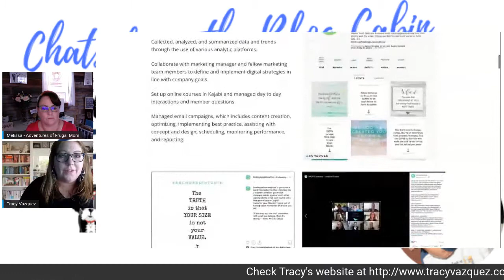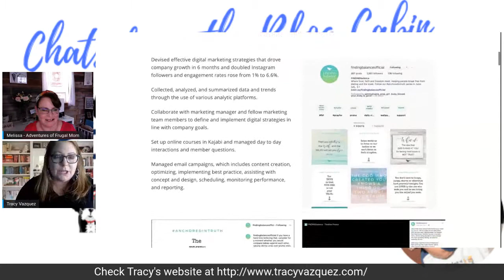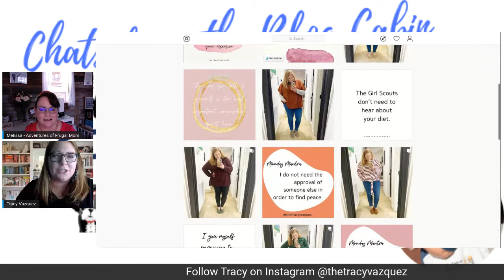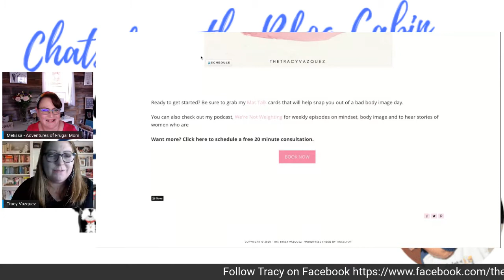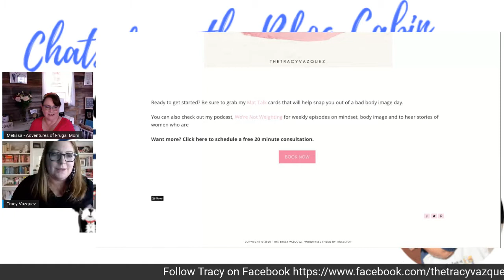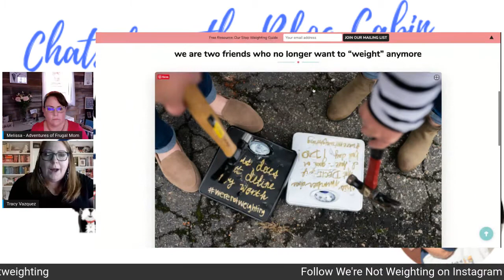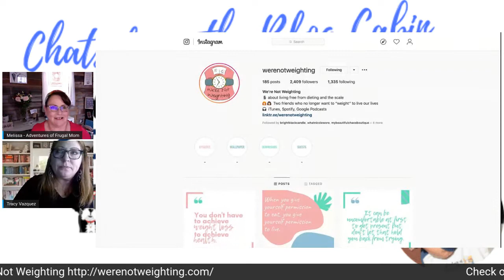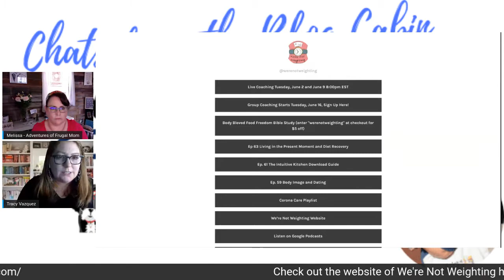Chatting with Tracy from We're Not Weighing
Chatting with Tracy - a body image coach and well as a social media specialist. We will discuss her life, her business, and her why behind her business.